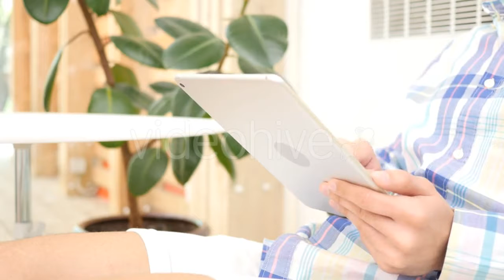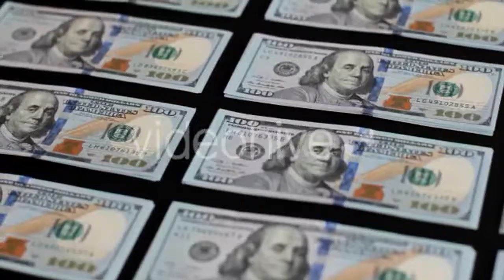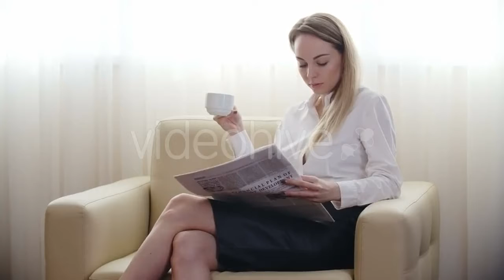Handyman Removing Damaged Parquet - (construction) Stock Footage | Mega Pack +40 items